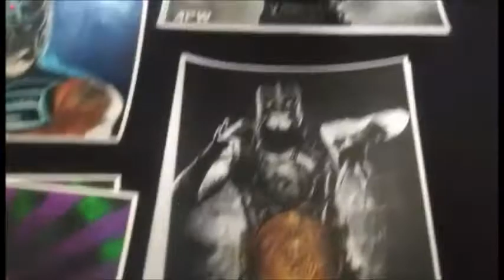Meet & Greet with AEW Superstar Penta 0 Miedo!